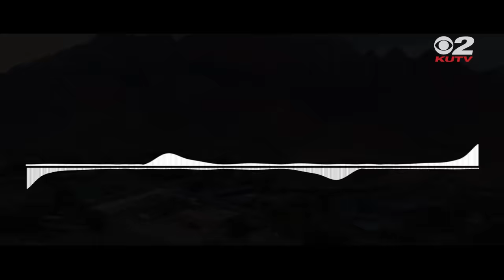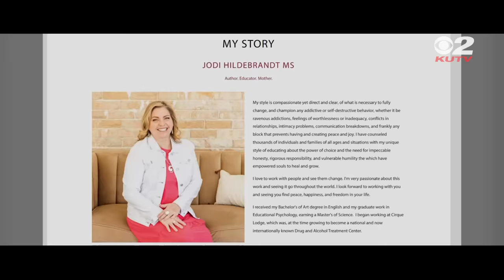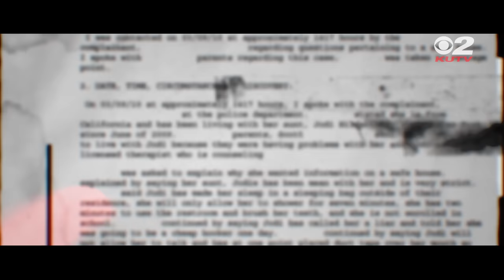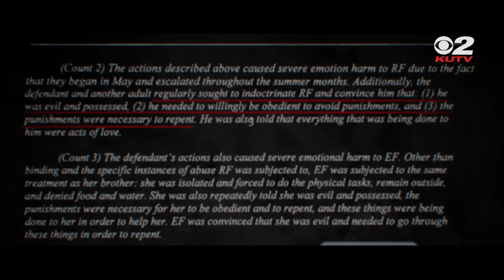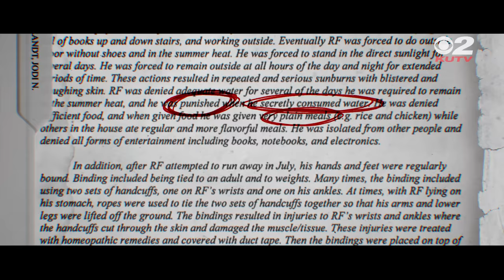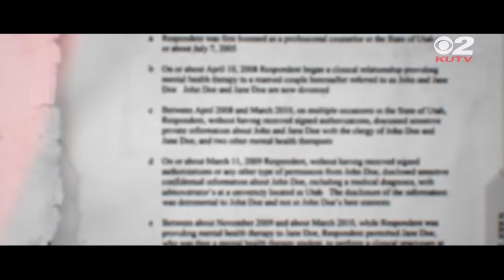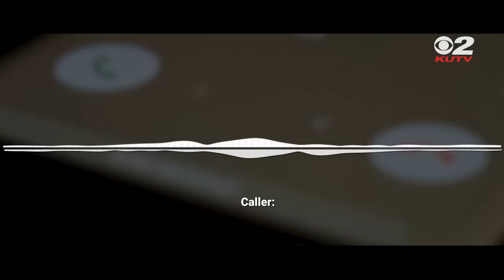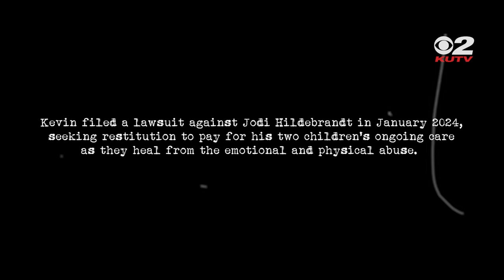Truth and Distortion: The Ruby Franke and Jodi Hildebrandt Story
ST. GEORGE, UTAH (TND)-  It’s a call to 911 that changed a family’s life forever.  Ruby Franke, a popular YouTube family vlogger with millions of followers, and her former therapist-turned business partner Jodi Hildebrandt, both arrested for multiple felony counts of aggravated child abuse against Ruby’s 12-year-old boy and his 10-year-old sister.

The women’s lives collided at least three years before their arrests, well after the mom found fame and fortune showcasing what many would call a strict and religious-focused approach to parenting on YouTube, titled 8 Passengers.